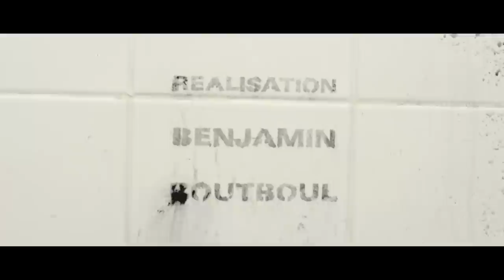Animal Noir Bande-annonce.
Six personnages se croisent la nuit dans la jungle urbaine. Entre prédateurs et proies, ils incarnent l’espace de plusieurs épisodes les trajectoires bestiales et taboues d’êtres humains en quête d’identité.
Durant 25 épisodes de 1 à 2 min, vous assisterez au déclin du genre humain dans une explosion de violences et de pulsions animales : Qui des six  réussira à enlever son masque d’Animal Noir?